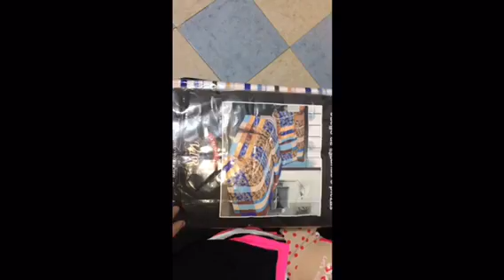Mis compras de Marruecos! (Fnideq)